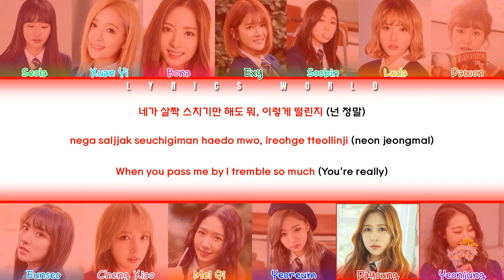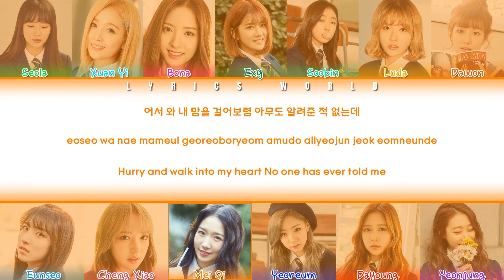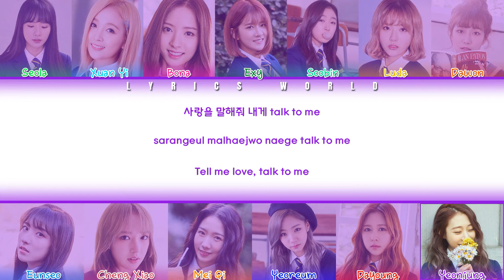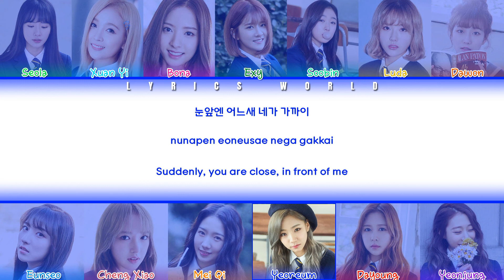WJSN (우주소녀) - I Wish [Color Coded Lyrics (HAN/ROM/ENG)]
ARTIST: WJSN (우주소녀)
ALBUM: From. 우주소녀
GENRE: DANCE
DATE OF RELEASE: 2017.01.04